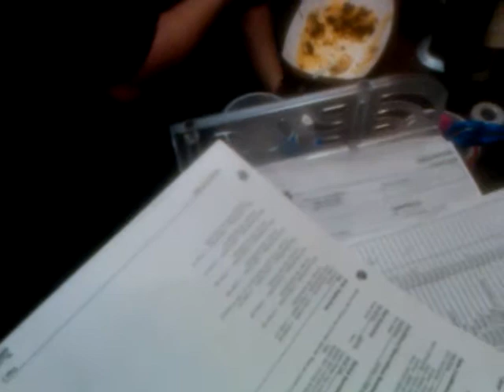Rochester Redwings Hot Dog Challenge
Kyle Burris aka "the leprechaun", eats a 1/2 pound hot dog from frontier field concessions in under 4 minutes!